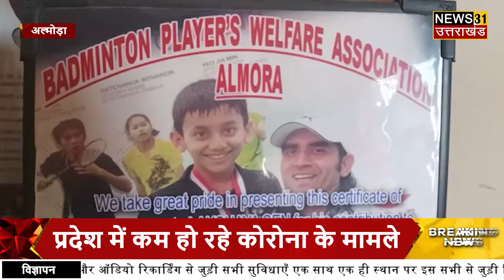Almora : लक्ष्य सेन की जीत पर अल्मोड़ा में ऐसे मनाई खुशी || Uttarakhand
न्यूज़ 31 उत्तराखंड के Whatsapp Group से जुड़ने के लिए नीचे दिए हुए लिंक पर क्लिक करें